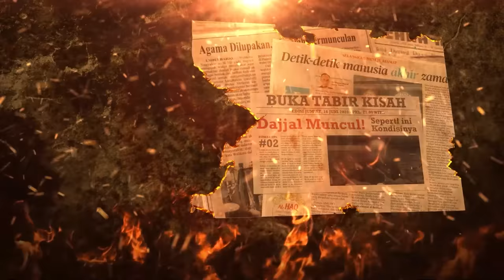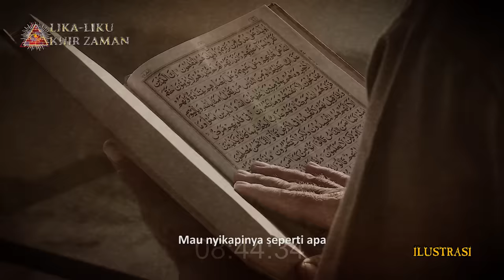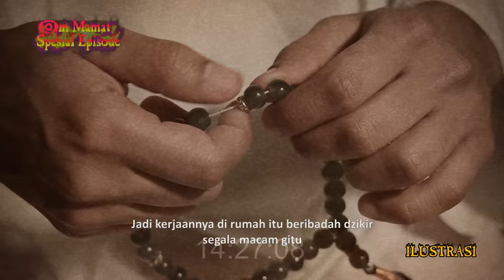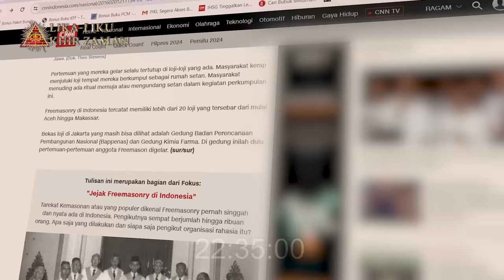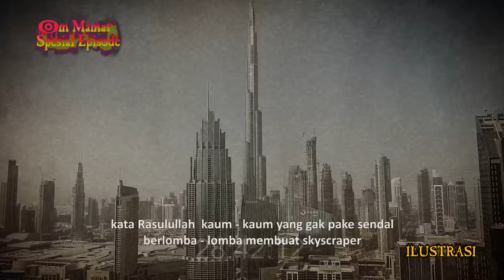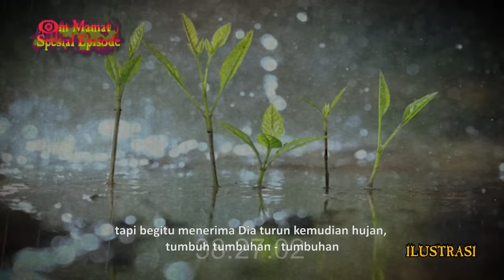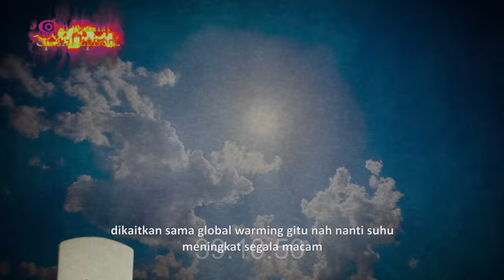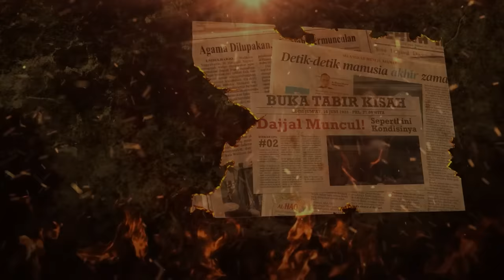BONGKAR SOAL FREEMASON, DAJJAL DAN DALANG KEHANCURAN TURKI OTTOMAN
Disebut-sebut setiap 100 tahun sekali akan ada seorang pembaharu dalam agama islam, karena hal tersebut pula-lah maka banyak yg mengait-ngaitkan kalau jangan-jangan Imam Mahdi akan muncul lagi di tahun 2024 ini?

Hal itu didasarkan pada setelah hilangnya era Turki Ottoman di tahun 1924 yang berarti tepat 100 tahun adalah tahun 2024 ini.

Dalam eps podcast agak laen ini Ustad Felix Siauw juga akan membahas mengenai peranan Freemason dalam kehancuran Turki Ottoman serta bagaimana Sultan Abdul Hamid 2 melawan persengkokolan jahat itu

Dajjal pun sedang dipersiapkan untuk turun, bagaimana akhir jaman ini kita menyikapinya??

Saksikan full videonya bersama Ustad Felix Siauw
Tonton video selanjutnya :
Copyright, 2024